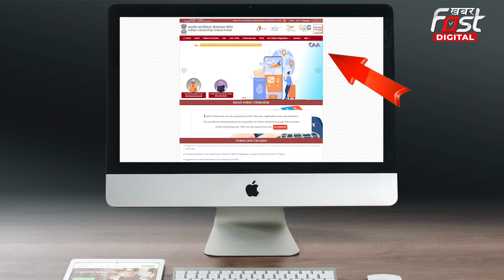CAA Act: सरकार ने नागरिकता पाने के लिए वेबसाइट की लॉन्च, ऐसे करें Apply!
देश में नागरिकता संशोधन कानून यानी ( CAA) 2019 लागू हो गया है... सरकार ने मंगलवार यानी 12 मार्च को एक वेबसाइट भी लॉन्च कर दी. CAA के तहत नागरिकता लेने के लिए नीचे दी गई OFFICAL WEBSITE ( indiancitizenshiponline.nic.in) परजाकर आवेदन करना होगा. गृह मंत्रालय के मुताबिक सरकार आने वाले इससे जुड़ा मोबाइल ऐप भी लॉन्च करेगी. तो चलिए जानते है अखिर कैसे आम जनता इस पोर्टल पर APPLY कर सकती है.

Chapters:
0:00 Introduction
0:51 कैसे करे आवेदन
1:33 आवेदन करने के लिए क्या है जरुरी डॉक्यूमेंट्स
1:49  कैसे हासिल करें नागरिकता का सर्टिफिकेट?
2:22 Outro